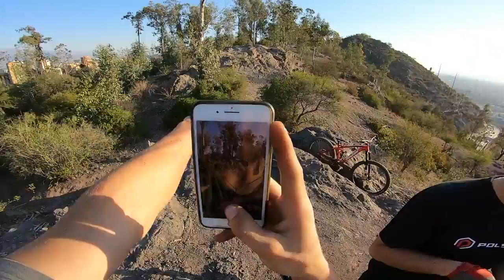Enduro en una Bicicleta para Principiantes con Terribles Modificaciones! Barata Negra #6!